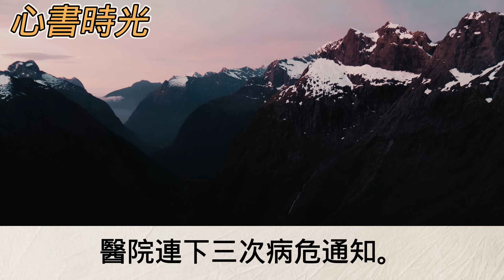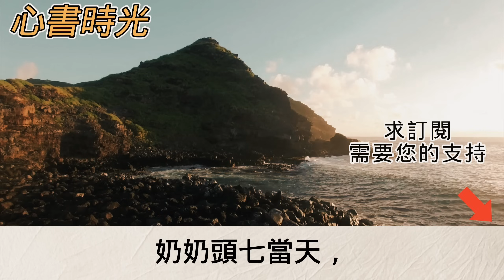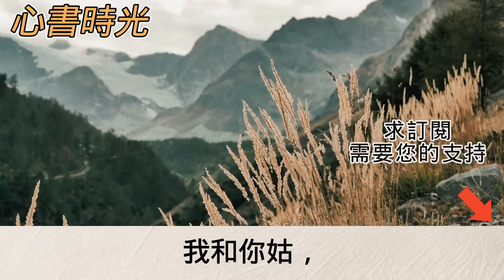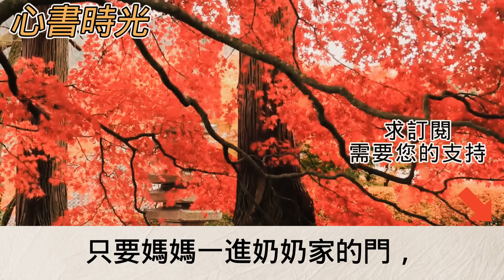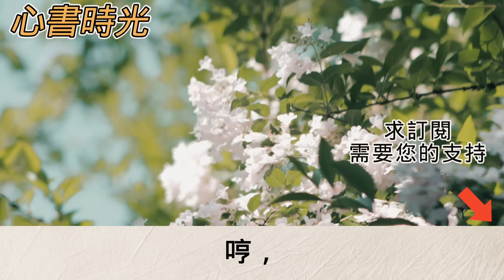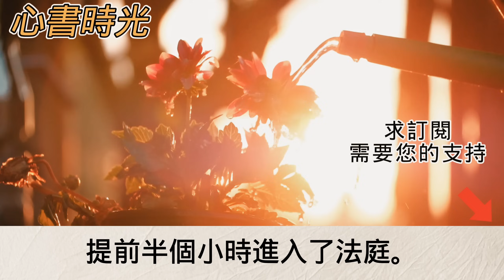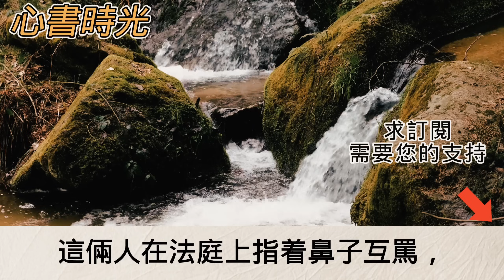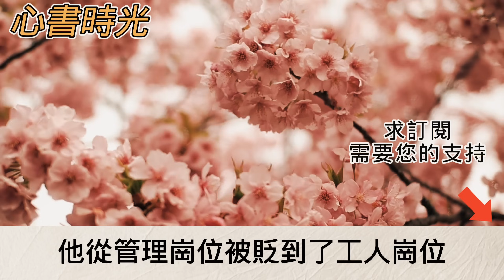奶奶去世後親戚不想分我遺產在奶奶頭七的當天把我趕出家門「你爸死得早沒盡孝沒理由拿錢」要用一萬塊買斷我的代位繼承權不料同學律師給我支招